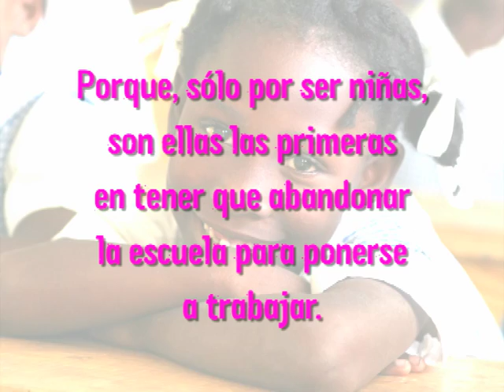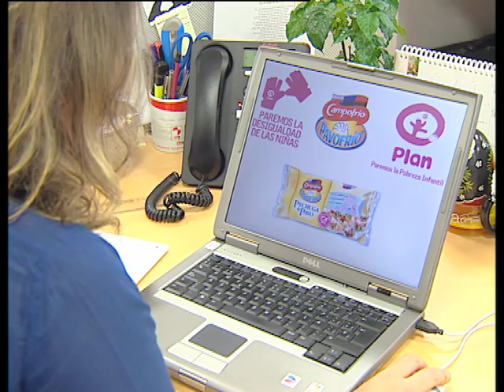Pavofrío financiará 300 becas escolares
Pavofrío financiará 300 becas escolares para niñas en países en vías de desarrollo.